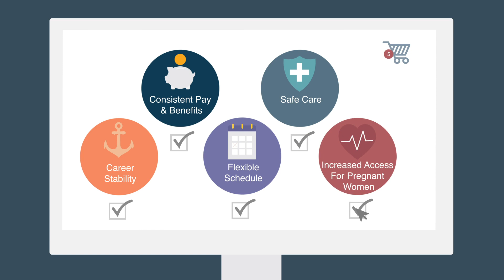Why OB/GYNs join Ob Hospitalist Group: Our mission and unique benefits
Ready to deliver the future of OB? Ob Hospitalist Group is the nation's largest and only dedicated obstetric hospitalist employer.

Since 2006, we've worked to ensure that every pregnant woman who needs care is seen by an experienced OB/GYN, and our dedicated clinicians are (literally) the heartbeat of that mission. We offer rewarding full-time, part-time, travel, and leadership career opportunities across the United States! Here's why more than 1,000 skilled OB/GYN physicians have chosen to join our team.

Visit obhg.com to learn more about our OB hospitalist roles and view our current OB/GYN job listings.